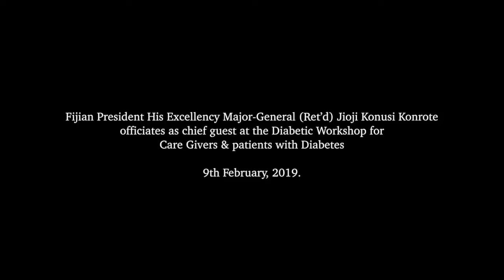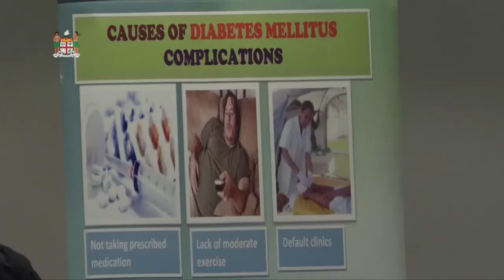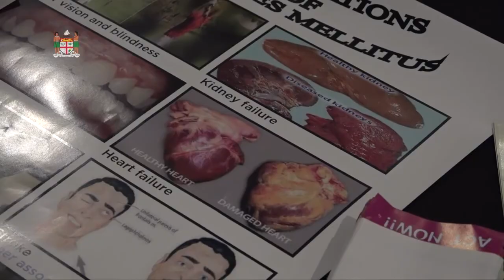Fijian President officiates at the Diabetic Workshop for Care Givers & Patients with Diabetes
Fijian President His Excellency Major-General (Ret’d) Jioji Konusi Konrote officiated as chief guest at the Diabetic Workshop for Care Givers & Patients with Diabetes at Holiday Inn on 9th February, 2019.